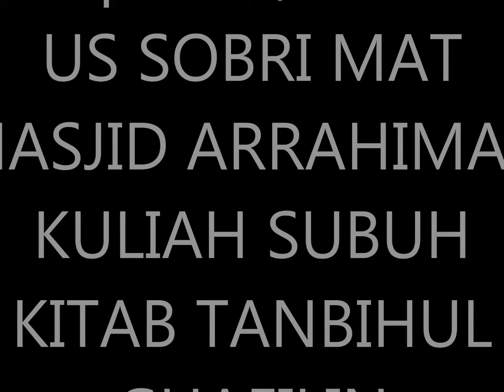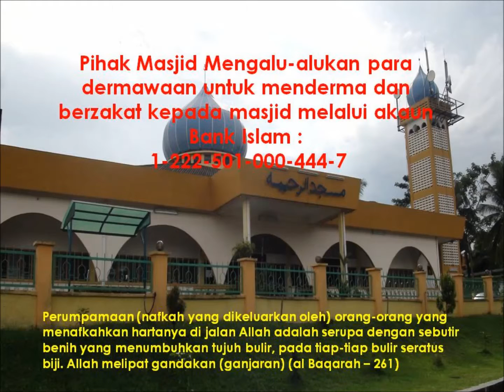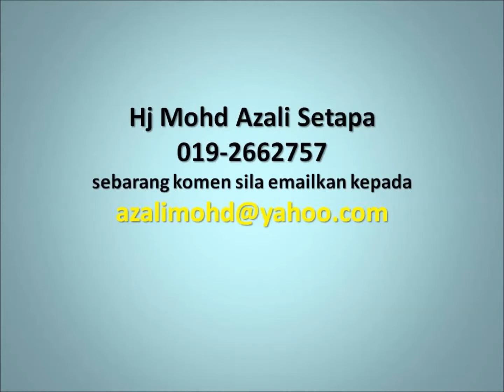April 18, 2014 Us Sobri Mat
bab fadhilat usaha